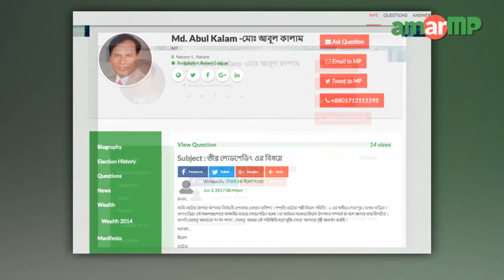Md. Abul Kalam MP replied at AmarMP.com regarding citizen concerns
আমার এমপি ডট কমের মাধ্যমে নাগরিকের প্রশ্নের উত্তর দিলেন নাটোর ১ আসনের সংসদ সদস্য মোঃ আবুল কালাম। তীব্র লোডশেডিং এর বিষয়ে একটি প্রশ্ন করেন হিমেল এবং মাধব বাড়িয়া ব্রিজ মেরামত প্রসঙ্গে অপর একটি প্রশ্ন করেন আবু সাঈদ। অডিও বার্তার মাধ্যমে এমপি আবুল কালাম এর জবাব দেন। এমপির কাছ থেকে উত্তর সংগ্রহের প্রক্রিয়াটি সমন্বয় করেন আমার এমপি ডট কমের এম্বাসেডর শাহাদাত হুসেইন।